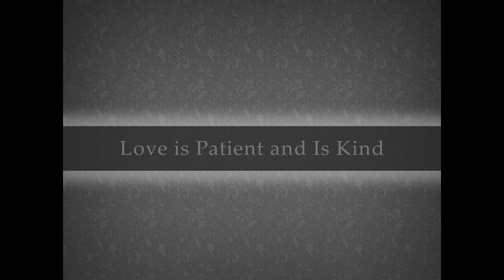25 Year Wedding Anniversary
25 Year Wedding Anniversary